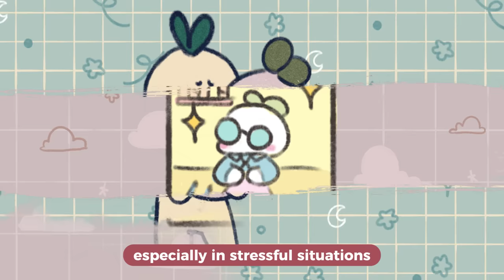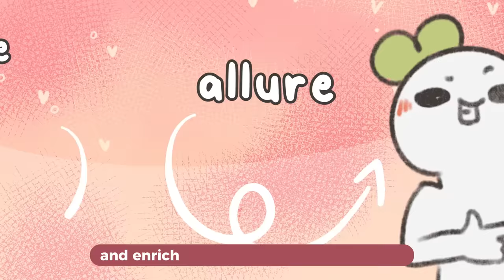6 Simple Things That Make You Attractive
Are you in a scenario where you are trying to attract others, but you feel that you don't have what it takes to be an attractive person? If so, we made this video to cover simple strategies like showing more gratitude, compassion, and even detachment to help level up your attraction. If you're feeling unattractive right now, then this video is for you. Those baby steps could definitely help you attract the life of your life. Even if they don't, at least you will be an overall more attractive person.

Writer: Chloe Avenasa
Script Manager: Kelly Soong
Voice Over: Brandon
Animator: Zuzia
Youtube Manager: Cindy Cheong

0:31 Detachment
1:12 Gratitude
1:42 Compassion
2:08 Inner peace
2:48 Humor and Playfulness
3:31 a Positive Attitude

References:
Donvito, T. (2023 Feb 2). 13 Things Scientifically Proven to Make You More Attractive. Reader's Digest.
Weber, J. P. (2016 Dec 16). 5 Ways to Become More Attractive. Psychology Today.
Van Edwards, V. (2023). How to Be More Attractive: 15 Rules to Increase Attractiveness. The Science of People.